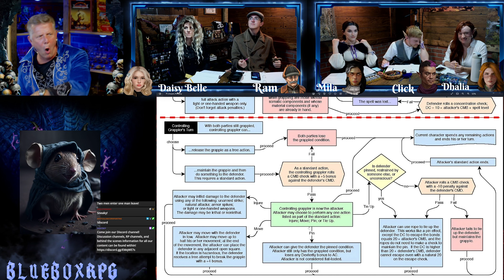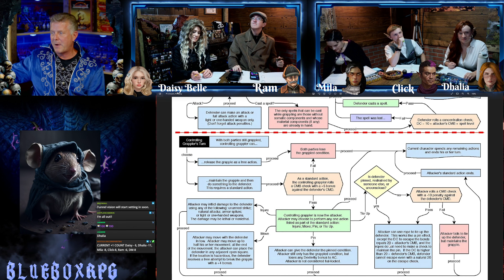Tears of Aihrde: 25a: "Racing Grains"